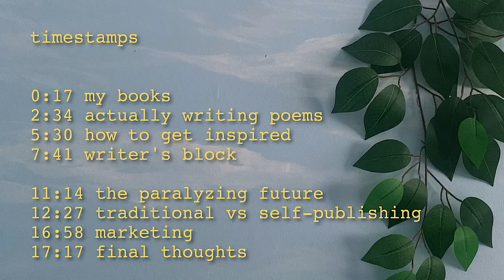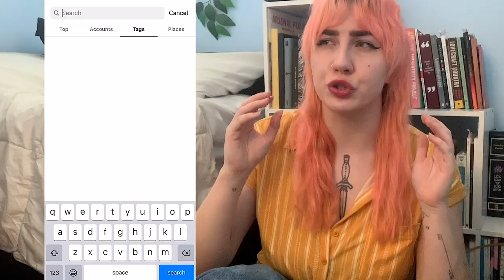how to write and publish a poetry book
feel free to tell me about your own poetry!! share some in the comments or tell me a story 💕
both of my poetry books--Youth and Screaming Sweet Nothings--are available for $18.00 CAD

timestamps

0:00 intro
0:17 my books
2:34 actually writing poems
5:30 how to get inspired
7:41 writer’s block
11:14 the paralyzing future
12:27 traditional vs self-publishing
16:58 marketing
17:17 final thoughts

tags: how i wrote a poetry book / collection / published / self-published / creating the poetry book of your dreams / genuine / writer’s block / inspiration / why we get writer’s block / about / how to / traditional vs self-publishing / my own / gen z / 2021